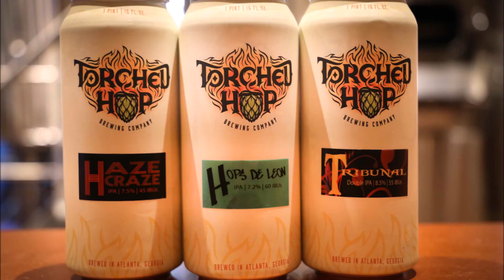10 Great Georgia Brewhouses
Craft beer perfection in Georgia!